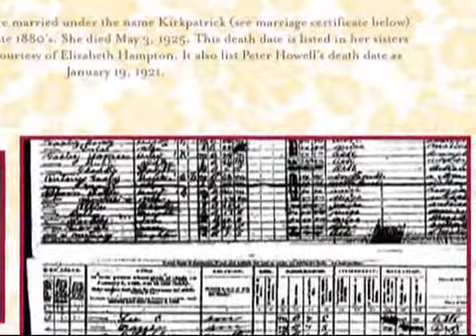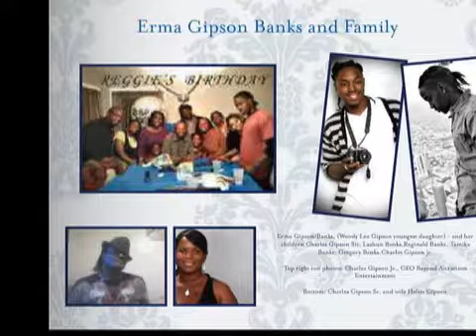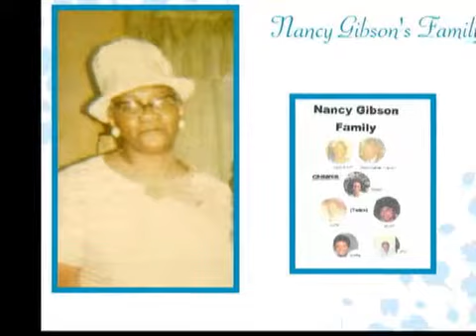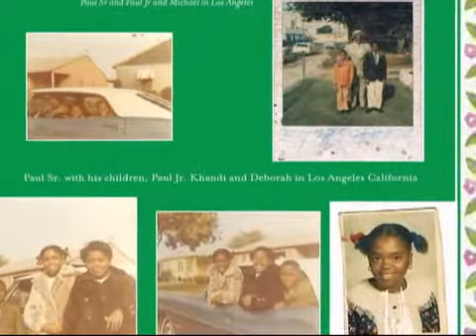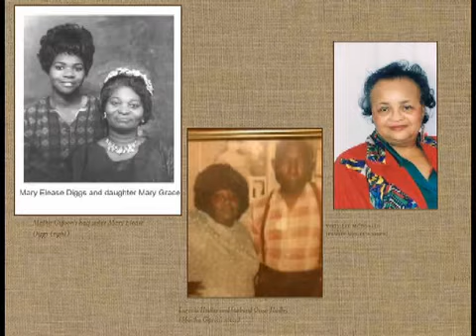Gibson Family Reunion